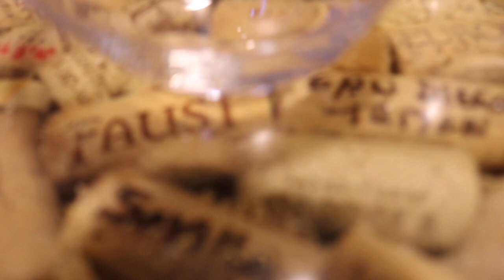Remodelacion Despensa / ACOMPANAME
En este video quiero mostrarte la remodelacion de mi despensa y el barecito que hicimos donde era un closet, fue un proceso medio largo y la verdad muy pesado porque ya vez como se hace tiradero con las remodelaciones pero la verdad. Valio la pena!